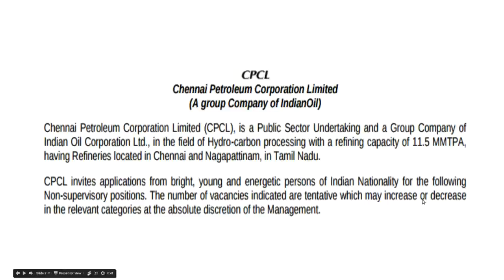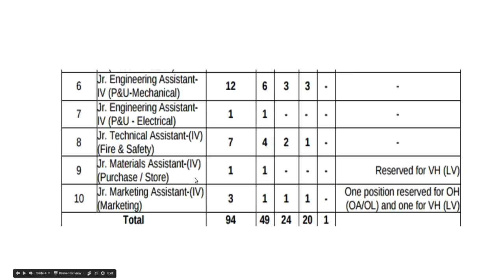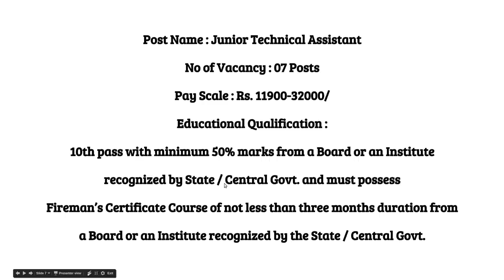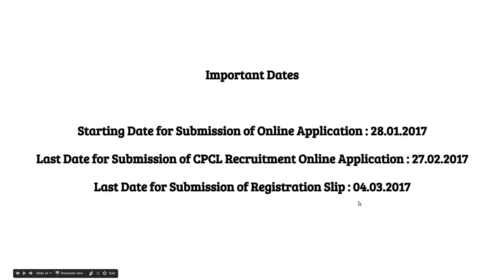Chennai Petroleum Corporation Ltd - CPCL Recruitment 2017| Junior Eng &Various Vacancies | 94 Posts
Chennai Petroleum Corporation Ltd (CPCL) invites application for the post of 94 Junior Engineering Assistant, Junior Technical Assistant, Junior Quality Control Analyst & Various Vacancies.

Apply Online before 27 February 2017.